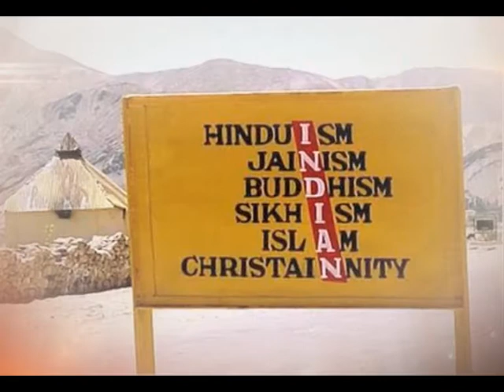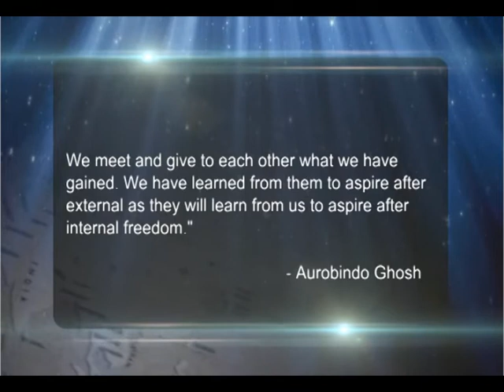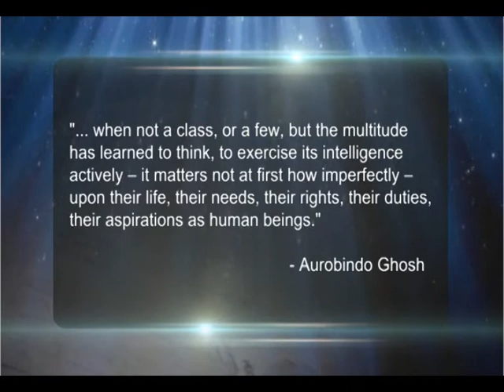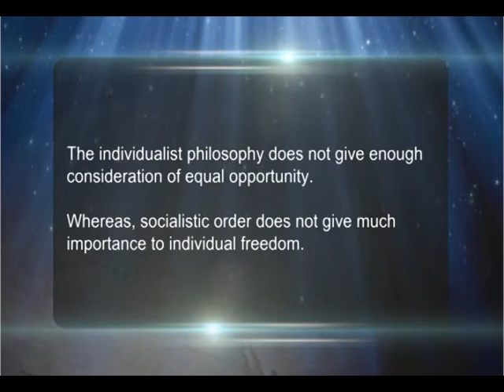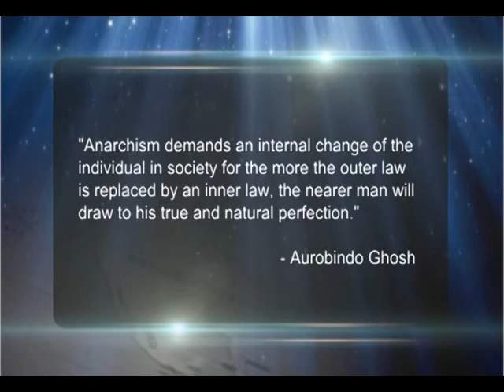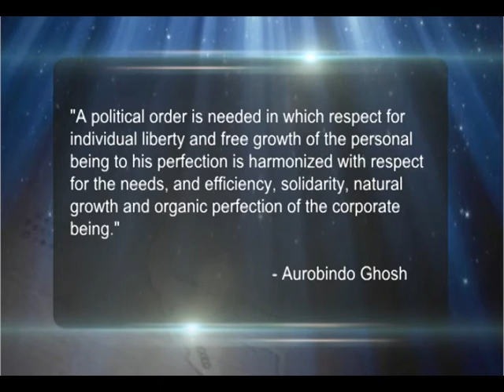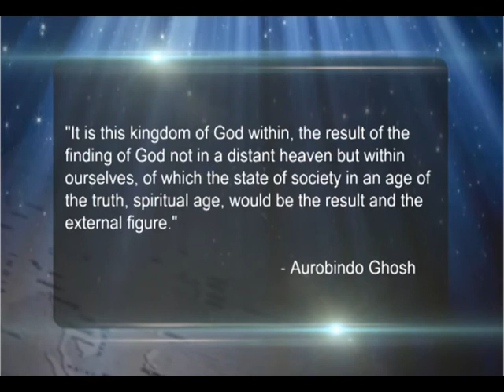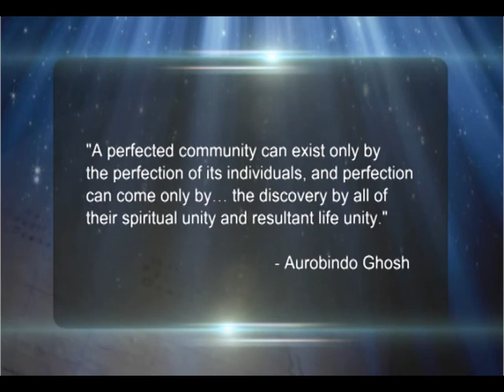Shri Aurobindo's concept of Freedom (CH-03)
Subject : Indian Political Thought
Course : BA (Hons) Political Science